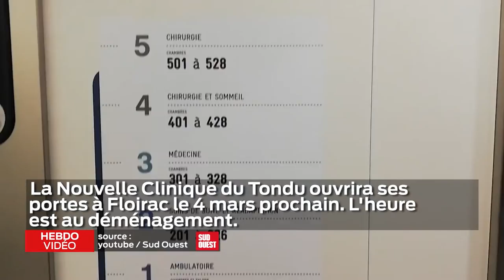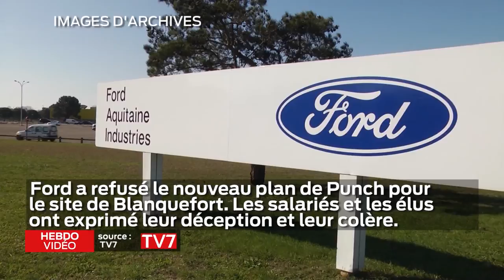Hebdo vidéo - 22 février 2019